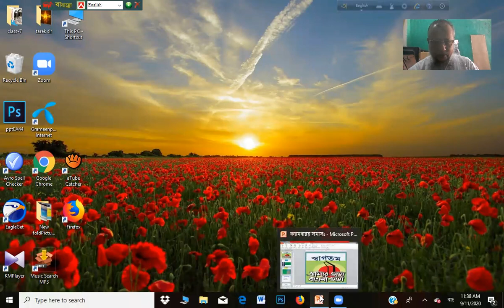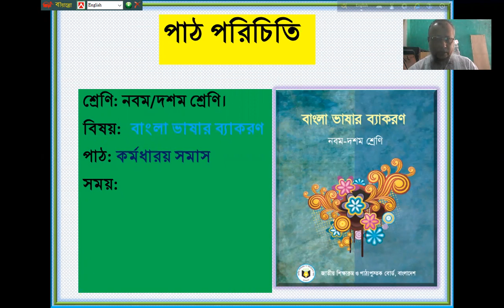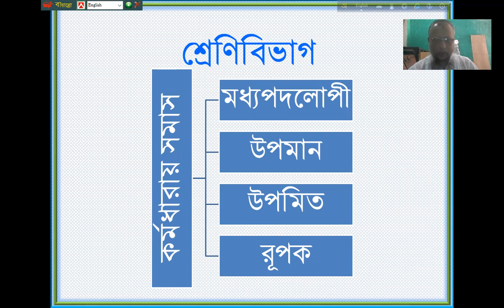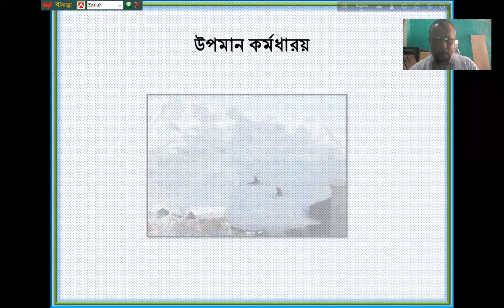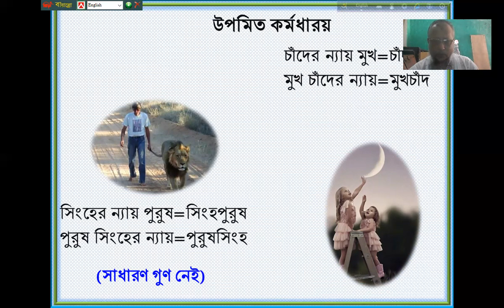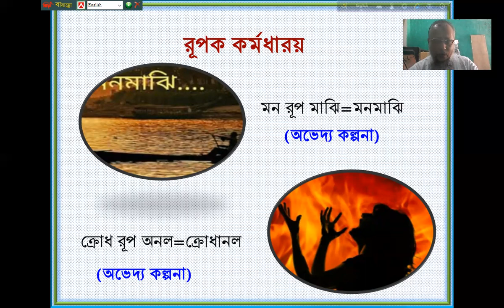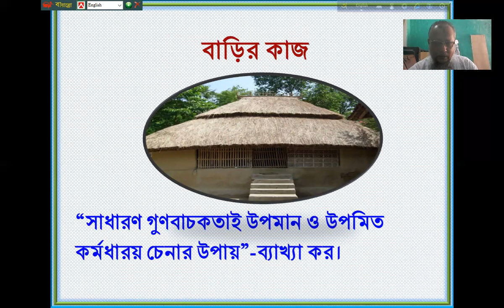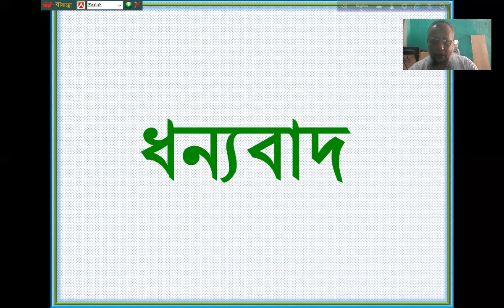শ্রেনি-৯ম/১০ম, বাংলা ব্যাকরণ কর্মধারয় সমাস,মোঃতারেক হায়দার,সঃশিঃ,পাল্লা মাহবুব আদর্শ উঃবিঃ